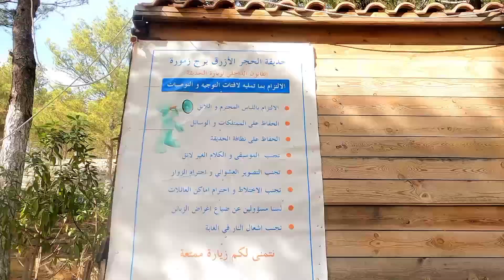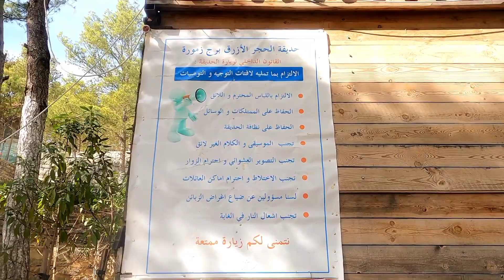من أجمل مدن ولاية برج بوعريريج برج زمورة